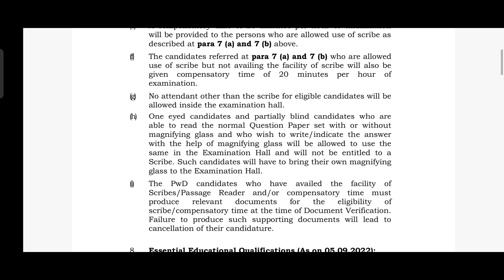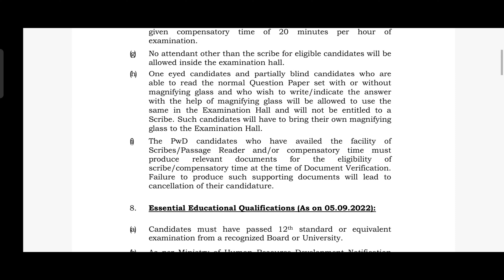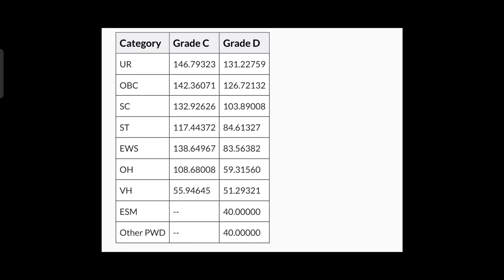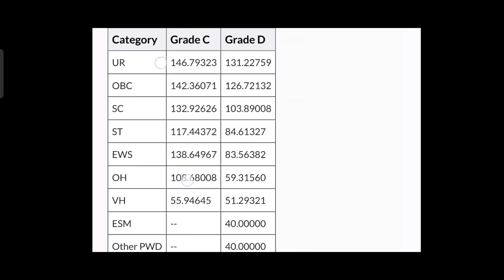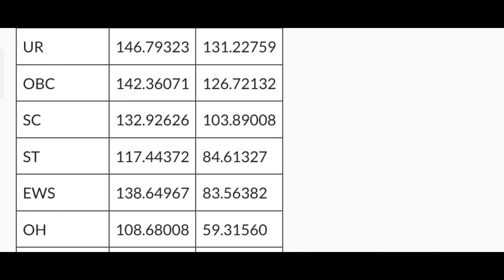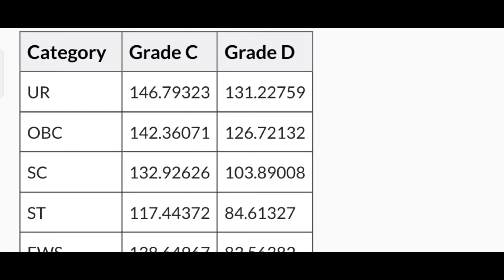SSC EXAM STENOGRAPHER 2022 || FINAL EXPECTED CUT-OFF || SSC STENO CUT-OFF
SSC STENOGRAPHER 2022 || FINAL EXPECTED CUT-OFF || SSC STENO CUT-OFF || SSC STENO CUT-OFF 2022